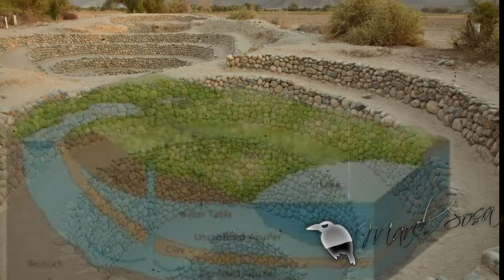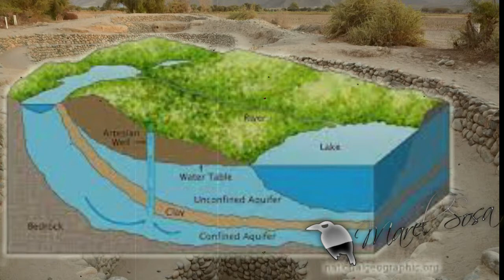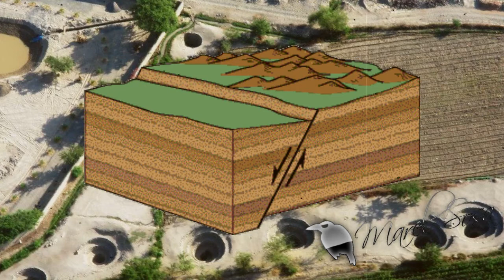👽Misterio👽 De Los Antiguos Agujeros Espirales 👽DE PERÚ 👽Otra gran incógnita de ayuda👽 extraterrestre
👉 Tags